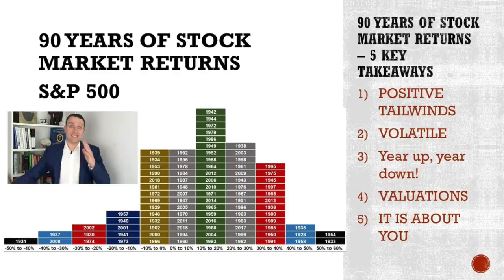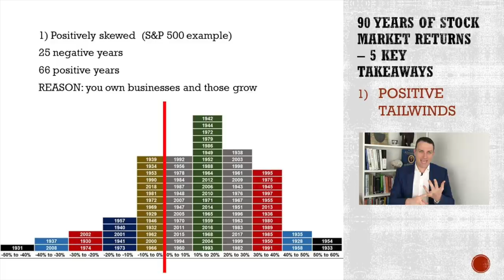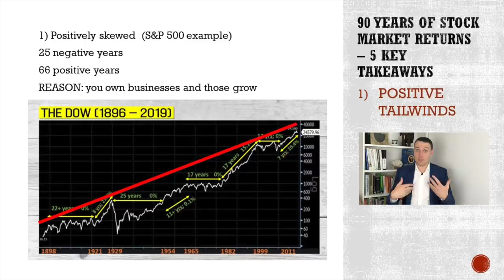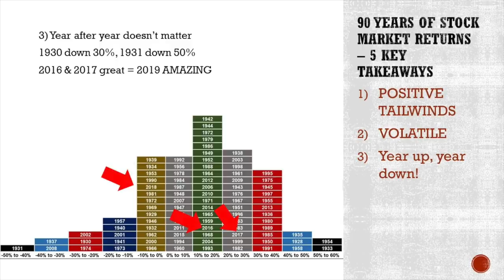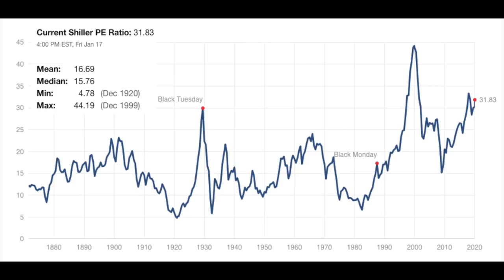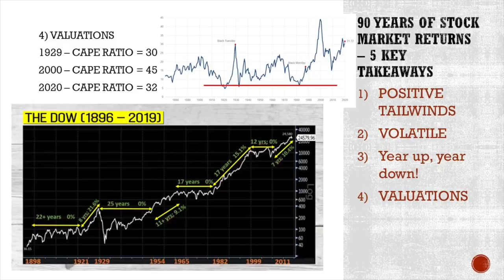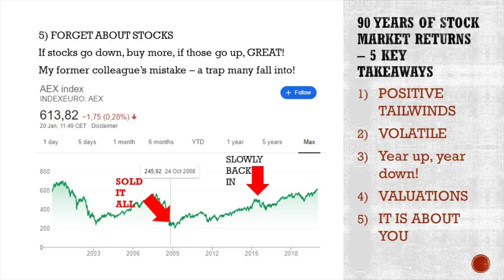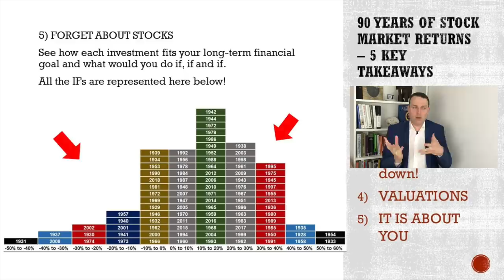Stock Market History - 5 Keys Telling You What To Expect From Investing in Stocks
Two simple charts showing the history of the stock market tell you most of what you need to know about how to invest in stocks and what to expect from the stock market. This is especially valuable for stock market beginners but also more experienced investors always need to be reminded as it is easy to loose focus on what really matters when it comes to:

Investing in stocks, that is:
- a positive sum game because as the economy and businesses grow - investing returns compound
- however, the stock market is and will always be volatile, the stock market can crash anytime and the history of stock market crashes tells us it can be as bad as 85% down.
- the stock market works in trends where,
- you have stock market valuations as your best guide because,
- after all, stock market investing is about you, you have to know whether investing in stocks is the best vehicle to reach your financial goals. This stock market history video will give you a good answer to that.

I am also a book author:
Modern Value Investing book: